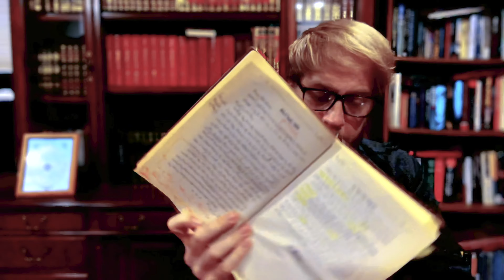Usul al-Fiqh Supplemental Resource #1: Usul al-Fiqh, Religious Scholarship & Religious Literacy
I plan to add supplemental recourses to these lessons. In this one, I discuss two benefits Dr. Muhammad Abu al-Nur Zuhayir presents in his text.

Topics Covered
1. The mujtahid and ijtihad
2. An example of contemporary ijtihad
3. Three steps a mujtahid uses to understand religious texts
a. Muqadima Ulaa
b. Muqadima thaniya
4. Natija
5. The muqalid
6. Taqlid
7. The benefits of religious literacy for the muqalid

I will post these from time to time along with the lessons. وبالله التوفيق